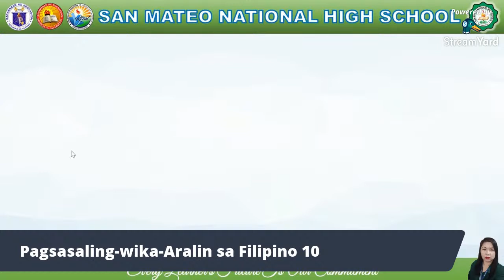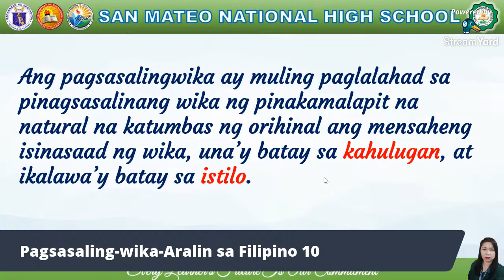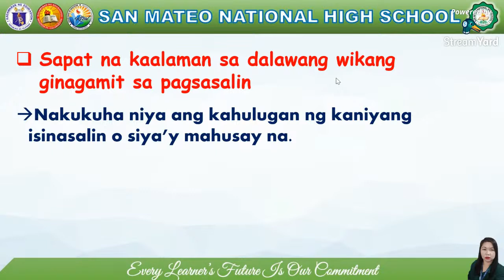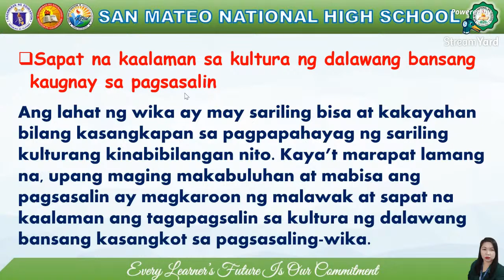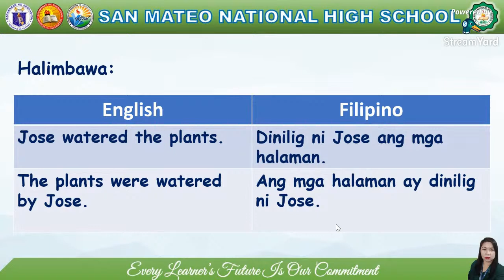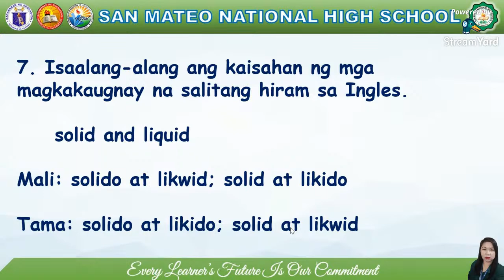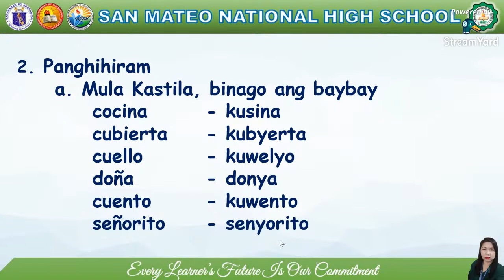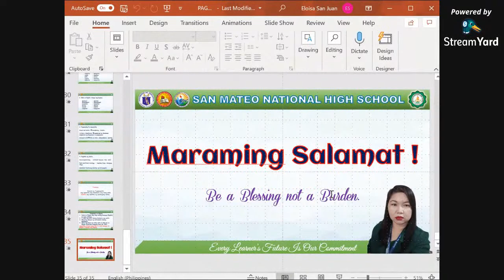Pagsasaling-wika filipino10 pagsasalingwika blessings teachervlogger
Pagsasaling-wika
Aralin sa Filipino 10

Ang pagsasaling –wika ay ang paglilipat sa pinagsasalinang wika ng pinakamalapit na katumbas na diwa at estilong nasa wikang isasalin.
Ang isinasalin ay ang diwa ng talata at hindi ang bawat salita na bumubuo rito
Ang pagsasalingwika ay muling paglalahad sa pinagsasalinang wika ng pinakamalapit na natural na katumbas ng orihinal ang mensaheng isinasaad ng wika, una’y batay sa kahulugan, at ikalawa’y batay sa istilo.